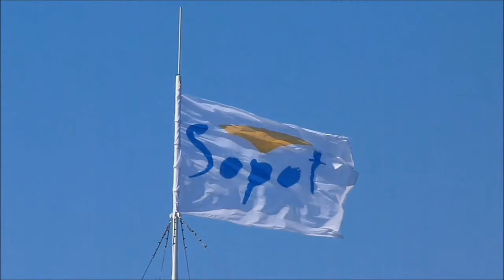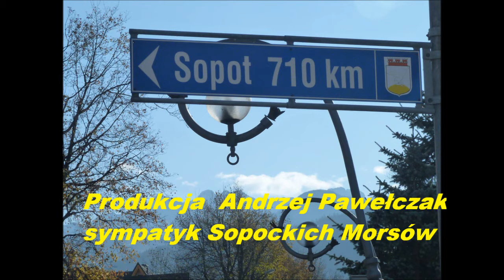Sopockie Morsy 18 marzec 2012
Topienie Marzanny przez Sopockie Morsy